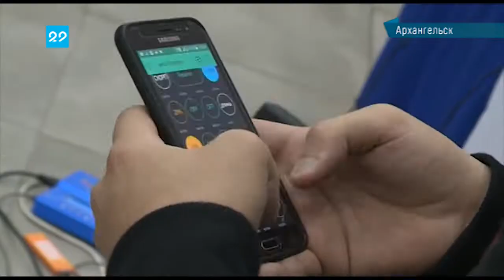25.09.2018 Гик-фест в Архангельске